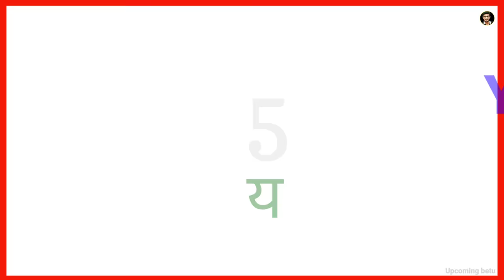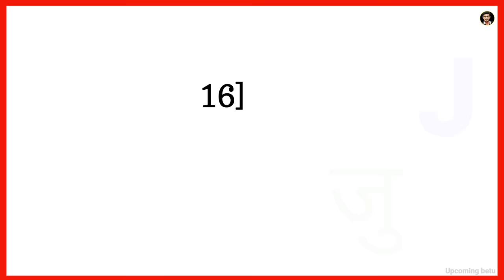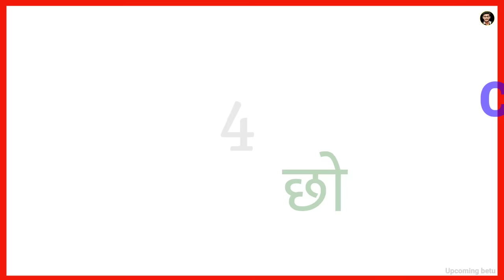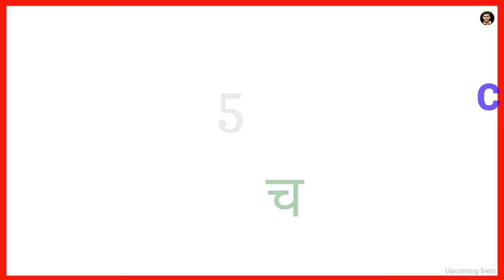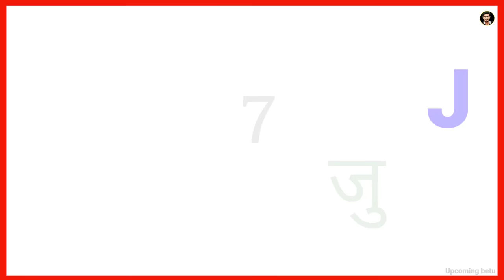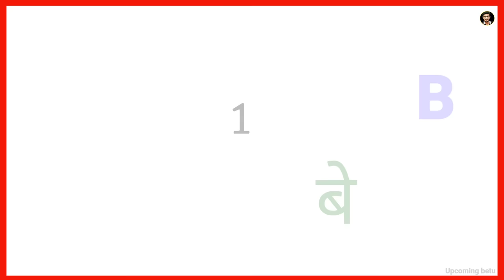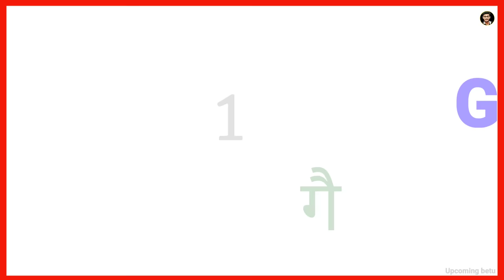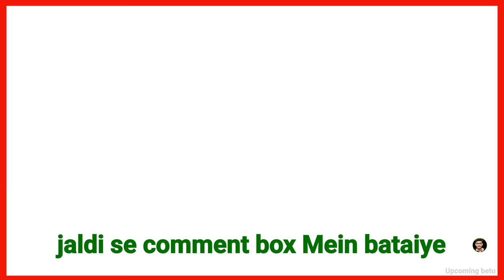Shashi Kapoor (1961-1998) movie list | Shashi Kapoor hit or flop | Shashi Kapoor movies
Shashi Kapoor all movie list | Shashi Kapoor hit and flop movie list | Shashi Kapoor movies

About this video :- doston aaj ke is video mein
Shashi Kapoor ki filmon list Shashi Kapoor all movie list check out this video...